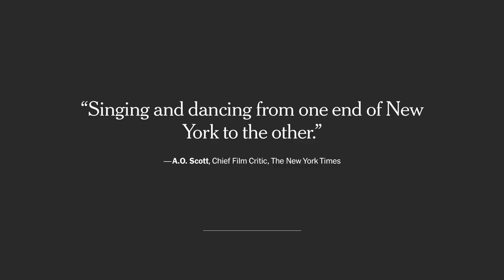Hugh Jackman and Deborra-Lee Furness discuss their choice for OneFilmNY, “On the Town”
Watch Hugh Jackman and Deborra-Lee Furness discuss their pick for OneFilmNY, “On the Town,” starring Gene Kelly and Frank Sinatra. Vote for your pick throughout the month of August at NYC.gov/OneFilm, and join us on September 13 for NYC’s biggest movie night!